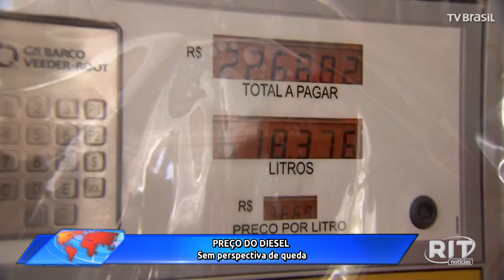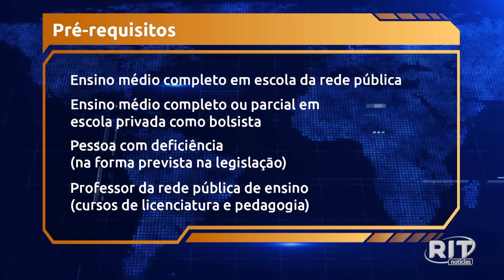Jornal Toda Hora Manhã | Terça-feira (02/ago/2022)